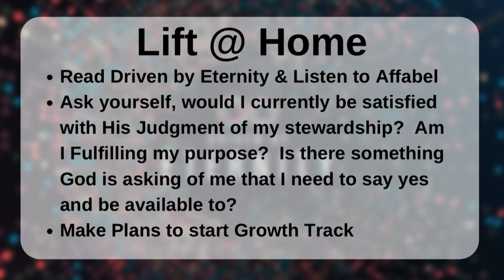Driven by Eternity | The Calling | Pastor Nathan Jorris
Connect with First Assembly